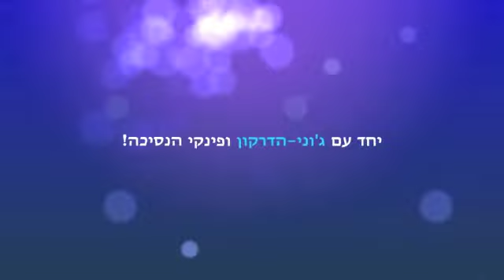יום הולדת עם הפייה איילת